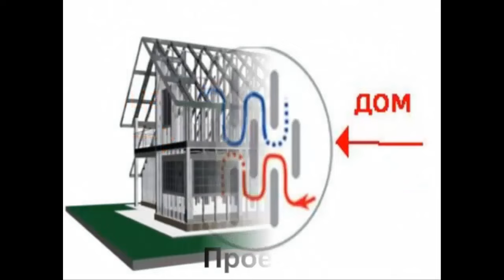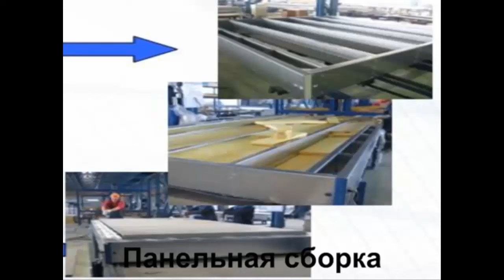Каркасные дома Технология строительства дома из ЛСТК Быстровозводимые дома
На чем основана технология строительства дома из ЛСТК термопрофиля? Почему они теплые?

Это каркасная технология на основе термопрофиля.  Позволяет возводить как жилые дома,  так и коммерческую недвижимость. Используя технологию ЛСТК можно реконструировать здания. Делая мансарды, надстройки и пристройки.
Используем набор систем
1. Кровельная система
2. Система перекрытий.
3. Стеновая система.
   ЛСТК - лёгкие стальные тонкостенные конструкции. С их помощью осуществляется строительство быстровозводимых зданий, домов, коттеджей.
   Популярна благодаря своей простоте и экономичности.  Применяются термопрофили с минимальным поперечным сечением., в которых прорезаются канавки для увеличения пути прохождения теплового потока, что уменьшает теплопотери за счёт мостиков холода.
   Сначала проектируется виртуальная модель каркасного дома. По ней составляется ведомость материалов и программное обеспечение для цехового оборудования. Все элементы здания пакуются и маркируются особым образом. .
 Конструкция ЛСТК позволяет организовывать чердачные перекрытия, фермами длинной до 9 метров. Констручция может перекрывать пролёты до 14 метров без промежуточных опор  по кровле, и до 8 метров по межэтажным перекрытиями.
   Внутри стен удобно прокладывать внутренние коммуникации: электрику, сантехнику.
   Можно собирать блоки домов предварительно на производстве. А на строительной площадке устанавливаются целыми элементами. Позволяет минимизировать сроки строительства. Сборка напоминает сборку конструктора больших размеров. Понадобится только шуроповёрт.